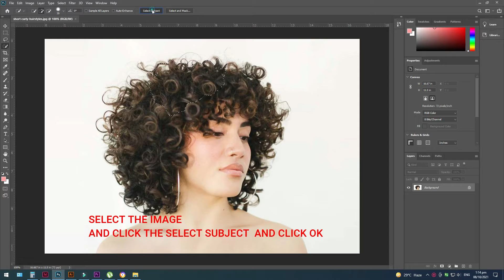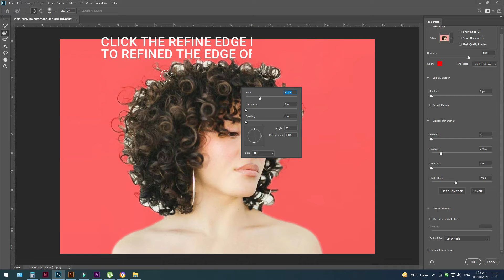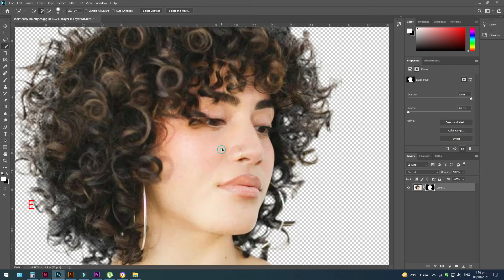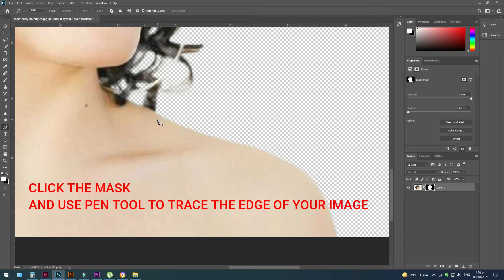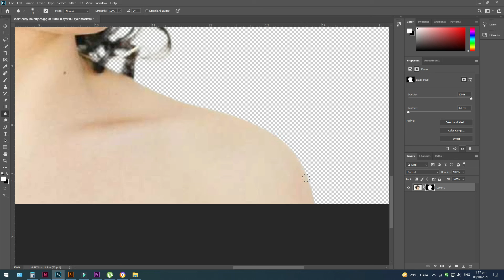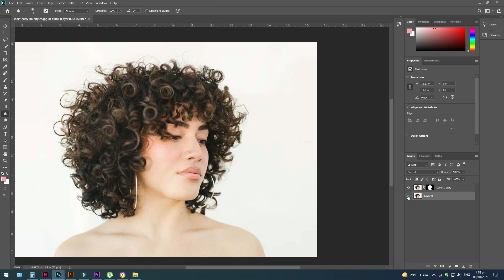HOW TO REMOVED BACKGROUND IN ADOBE PHOTOSHOP